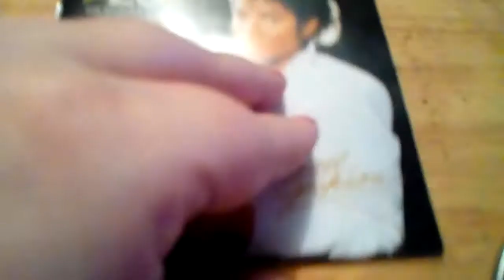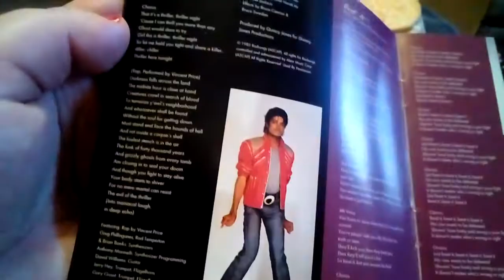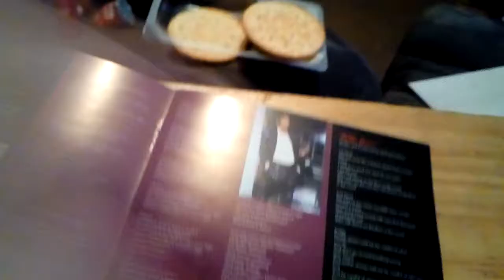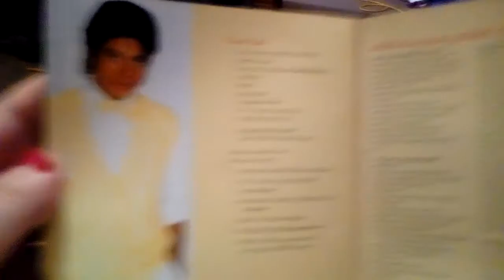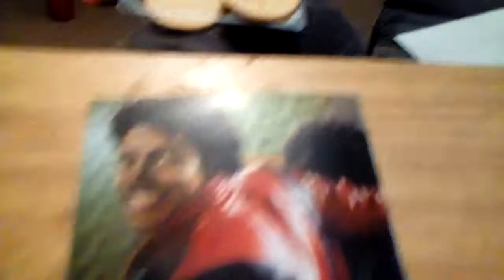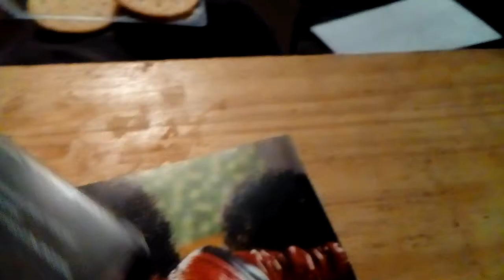Michael Jackson - Thriller (25th Anniversary Edition) (Unboxing)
Please excuse my hands (they're gross), the things on my floor (they were from my dinner and I'm too lazy to put them away), my current snack (which you see in the video) and the blurriness of some parts of the video (I'm using my phone to film and I'm not a professional, nor do I claim to be one).

Note: For All Time was a previously unreleased track (until the 2008 re-release of Thriller, the one shown in the video) recorded in the original Thriller sessions but was cut from the album at the last minute. For All Time, Someone In the Dark and Carousel were all cut tracks but only For All Time features on my copy of the album. There are three duets: The Girl Is Mine 2008 with will.i.am, P.Y.T (Pretty Young Thing) 2008 with will.i.am, Wanna Be Startin' Somethin' 2008 with Akon, Beat It 2008 with Fergie and a 2008 remix of Billie Jean by Kanye West, and of course, For All Time as the last song on the album